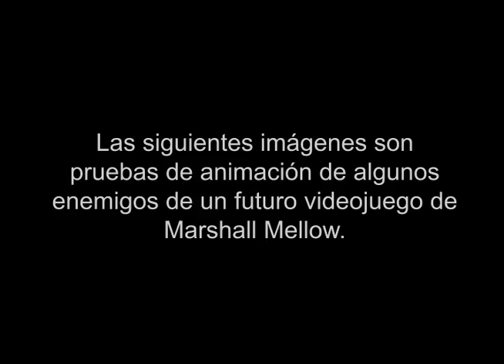Videojuego de Marshall Mellow - Pruebas de animación - Enemigos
Pruebas de animación de algunos enemigos de un futuro videojuego de Marshall Mellow.